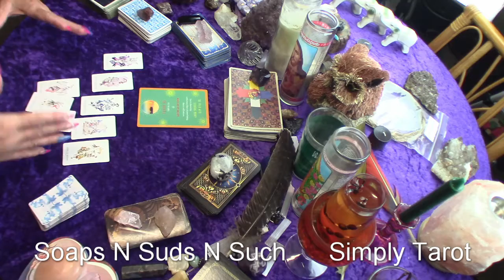Cancer and so it must, Short read